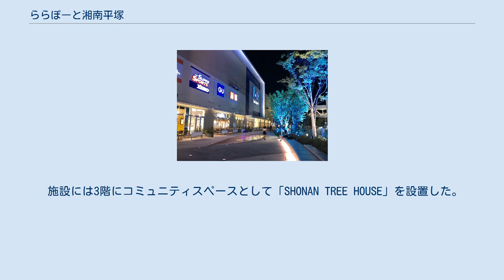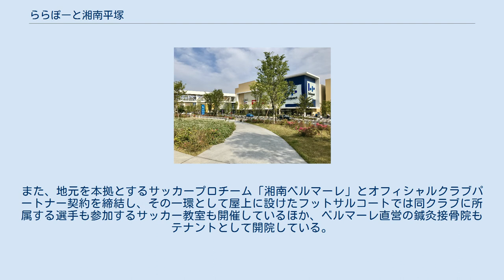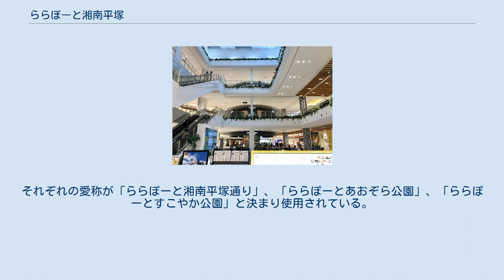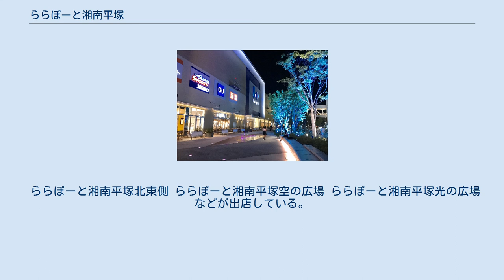ららぽーと湘南平塚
ららぽーと湘南平塚（ららぽーとしょうなんひらつか）は、神奈川県平塚市にある大型商業施設（ショッピングセンター）。
 生産を終了した日産車体湘南第一工場の跡地を、三井不動産が地区計画の手法である天沼地区土地区画整理事業の施行によって「ららシティ湘南平塚」として開発した。
 本施設は開発地区において、分譲マンション「パークホームズLaLa湘南平塚」、戸建て住宅地区「ファインコートLALA湘南平塚」、ならびに済生会湘南平塚病院（2017年7月、新築移転。済生会平塚病院から改称）などと共に整備された商業施設である。
2016年10月6日開業した。
 施設には3階にコミュニティスペースとして「SHONAN TREE HOUSE」を設置した。
また、地元を本拠とするサッカープロチーム「湘南ベルマーレ」とオフィシャルクラブパートナー契約を締結し、その一環として屋上に設けたフットサルコートでは同クラブに所属する選手も参加するサッカー教室も開催しているほか、ベルマーレ直営の鍼灸接骨院もテナントとして開院している。
加えて平塚とゆかりの深い日産自動車が日産サティオ湘南を通じ、初めてのテナントイン型の販売店であるららぽーと湘南平塚店を開設している。
 本施設の開業と同時に神奈川中央交通が平塚駅と本施設を循環して結ぶバスの新規路線を開設した。
このほか、三井不動産が平塚市から本施設に面する市道と、近接する2つの公園の命名権を取得。
それぞれの愛称が「ららぽーと湘南平塚通り」、「ららぽーとあおぞら公園」、「ららぽーとすこやか公園」と決まり使用されている。
 ららぽーと湘南平塚北東側 ららぽーと湘南平塚空の広場 ららぽーと湘南平塚光の広場 などが出店している。
 ららぽーと湘南平塚光の広場中央南 最寄IC